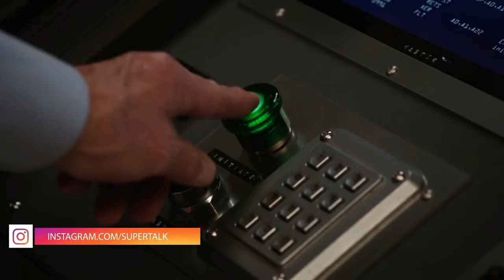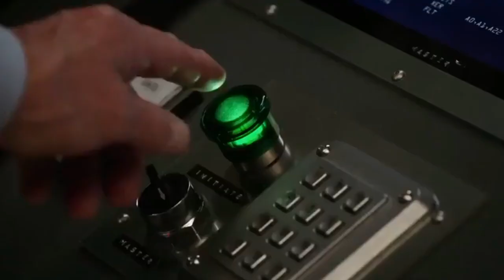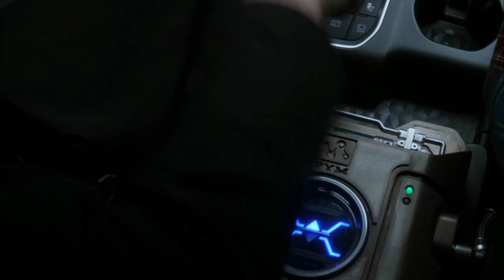Ant Man and The Wasp Spoiler Free Detailed Review in HINDI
about - ant man and the wasp, review, spoiler free review.

Super Talk

Spiderman- Into the Spider Verse Trailer soundtrack

Camera - NIKON D3300 WITH LENS 18-55 MM KIT LENS
Tripod- PHOTRON TRIPOD @1500RS
green screen-

Softwares

video editor - Wondershare filmora and SONY vegas pro(Windows)
Audio editor - Audacity(Windows)
Thumbnail editor - Toolwiz photos (Android) , Photoshop (PC)